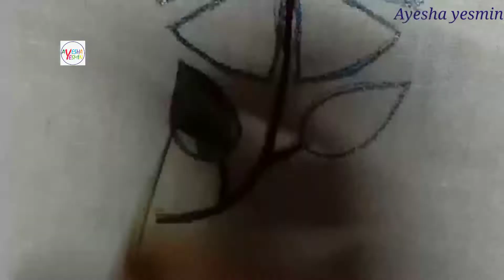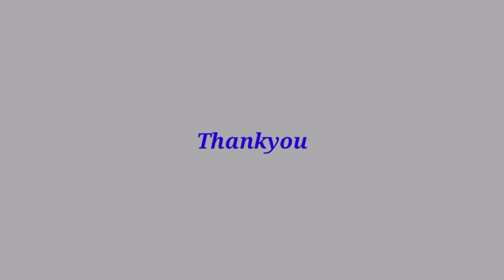"Hand embroidery extra ordinary design flower, simple & cute hand embroidery flower design"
Hello viewers,
This video is about "Hand embroidery extra ordinary design flower, simple & cute hand  embroidery flower design"
Hope you this video and will try to make it. Any question you tell me i will try to answer as soon as possible. If you have any feedback or valuable suggestions please drop a comment to let us know.